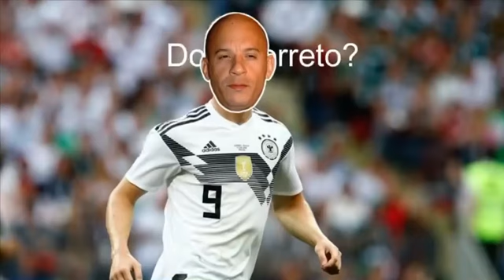Dom Toretto as Thomas Muller 🤣